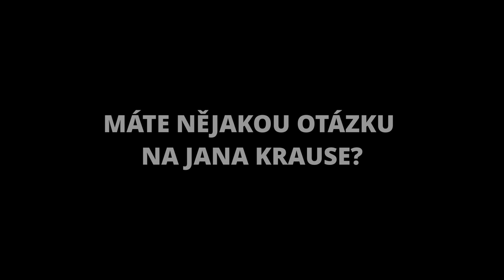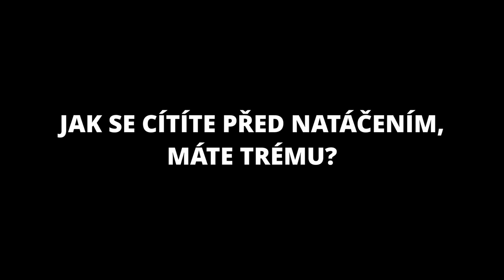Otázky - Jan Vojtko - Show Jana Krause 23. 10. 2019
Hosté: Herečka Eliška Balzerová, žokej Josef Bartoš a terapeut Jan Vojtko.

👉 PODPOŘTE EMILA! 😉